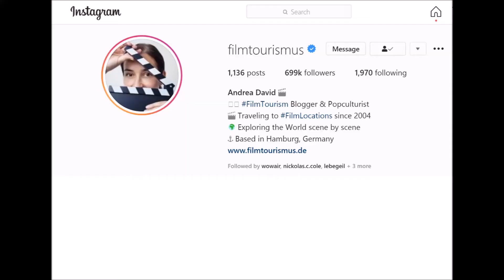Love, Wedding, Repeat and more.